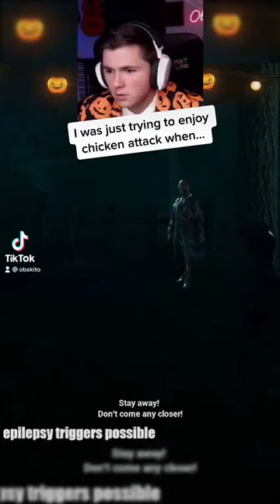Chicken attack did me dirty!!! (LIVE NOW🔴)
^^^ playing spooky games for halloween! ^^^

also, any feedback to make me improve as a creator is greatly appreciated! this is something I'm always trying to get better at and have a lot to learn about.